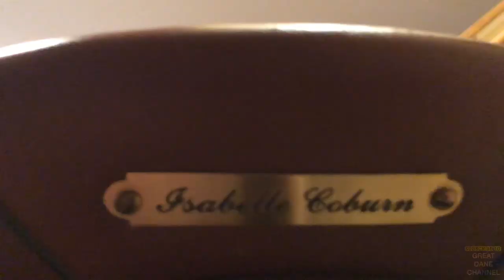Yes, I have a saddle for that Dane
A few days of quarantine leads you to answer crazy questions like "Do you have a saddle for that Dane?"

Get your Calming Beds from Abbyspace here:
 GreatDanes15